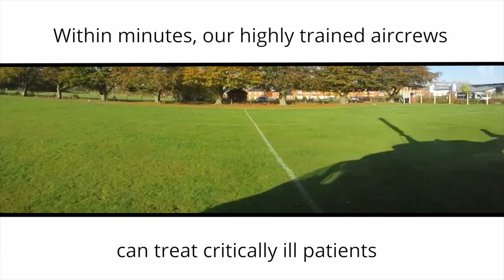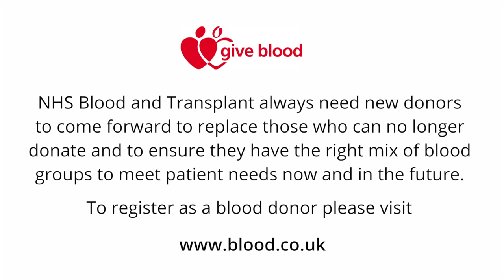Blood onboard HM22 & HM65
Wiltshire Air Ambulance & Great Western Air Ambulance have teamed up with Freewheelers EVS to deliver pre-hospital blood transfusions  to patients.

On August 17 2015 Wiltshire Air Ambulance (WAA) began carrying blood on the helicopter and rapid response vehicle, which will benefit seriously ill and injured patients in need of emergency blood transfusion.

The charity has teamed up with Great Western Air Ambulance Charity (GWAAC), based in Bristol, to fund the initiative. From August 17 2015 GWAAC began carrying blood on its helicopter. This means that the two air ambulances are the first in the south west of England to carry blood.

WAA Critical Care Paramedic Richard Miller said: “Without doubt having blood on the helicopter will save lives. At the very least, by giving blood to patients it will increase their blood volume and enable oxygen to get to their brain, heart and kidneys giving them a better chance of survival to enable us to get them to hospital for treatment.

“Over the last four years Wiltshire Air Ambulance has moved rapidly into pre-hospital care by diagnosing, stabilising and treating critically injured patients on the roadside before they are taken to hospital. Having blood on the aircraft is another enhancement we can make in taking the emergency department to the patient.”

Emergency blood transfusions are likely to be given to patients who suffer life-threatening bleeding caused by trauma and some acute medical conditions.